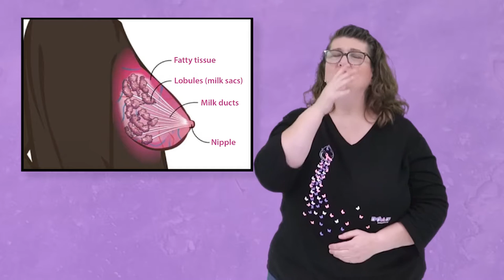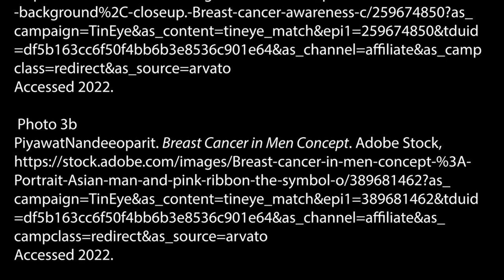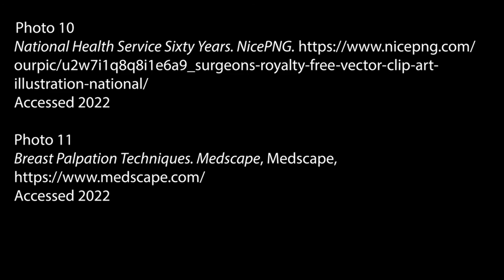The Cocoon: Episode 5 - What is Breast Cancer?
Breast Cancer. Is it only for women or can men get it too? In this video, you will learn the answer to this question and where in the breast do cancer begin, and how to do a self-examination properly.
(Transcript in the comments)